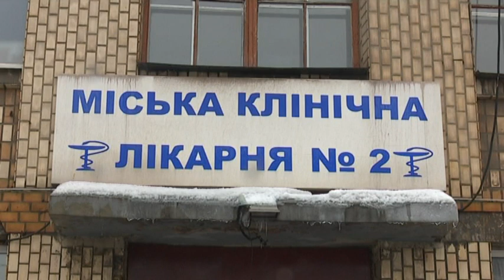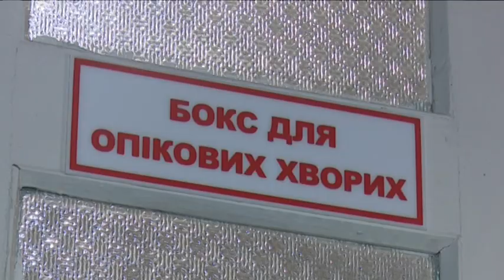Нещасний випадок на шахті імені Героїв Космосу: опіки отримали п'ятеро шахатрів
10 січня у шахті імені Героїв космосу, що знаходиться в селищі Вербки поблизу Павлограда, вибухнув метан. Нещасний випадок стався на одній з ділянок шахти, там одразу почалася пожежа. Повідомлення про аварію надійшло до Служби порятунку близько у 21:15. У момент події на ділянці знаходилися 15 шахтарів. Постраждали п”ятеро — троє з них наразі у важкому стані, перебувають у реанімації, інші двоє — у хірургічному відділенні. Загалом з об”єкту евакуювали 182 людини. Ліквідували аварію співробітники 8-го воєнізованого гірничорятувального загону - встановили перемички аби ізолювати ділянку. І вже за фактом вибуху відкрите кримінальне провадження.